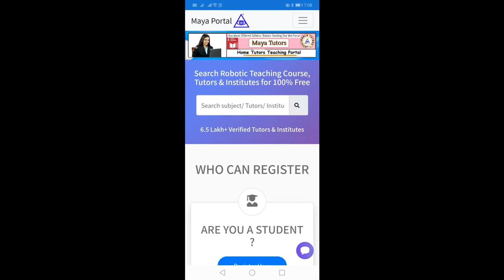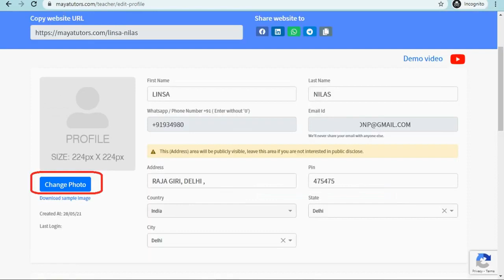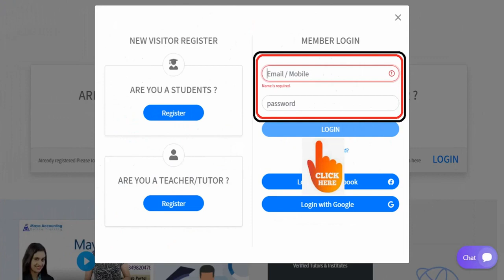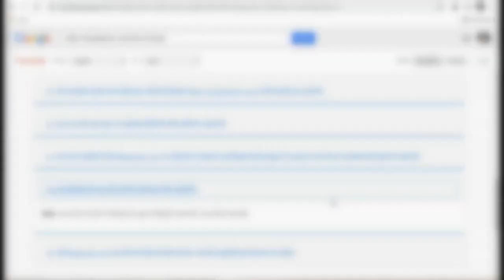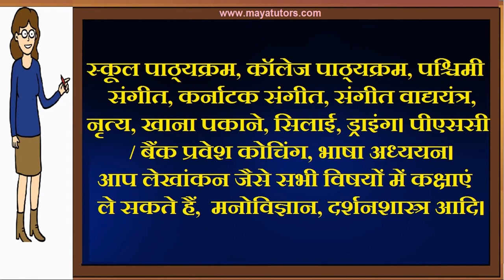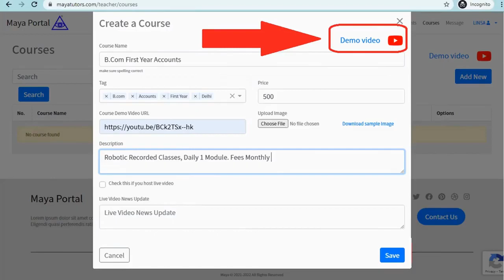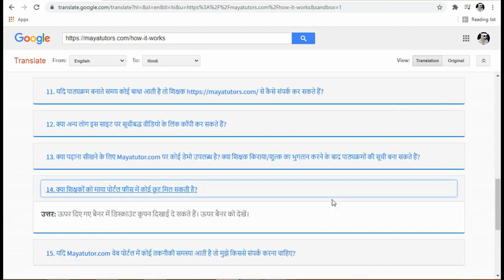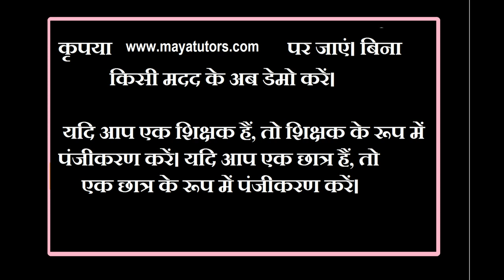MAYA TUTORS , Free Online Teaching Website , Free Tuition App in Agar Malwa